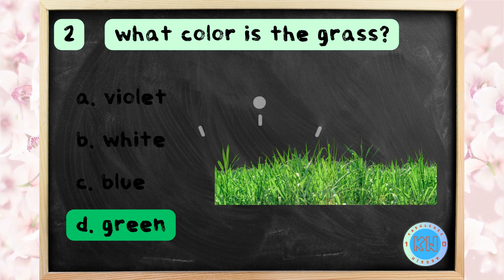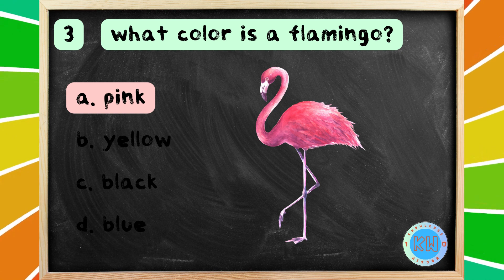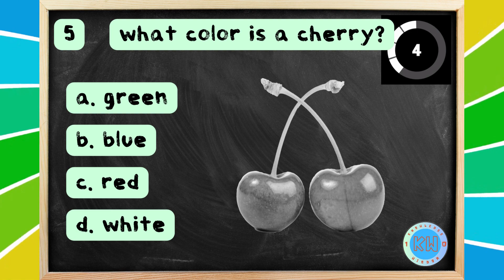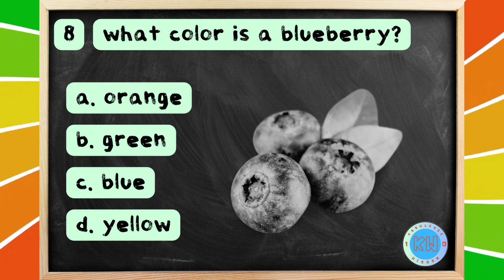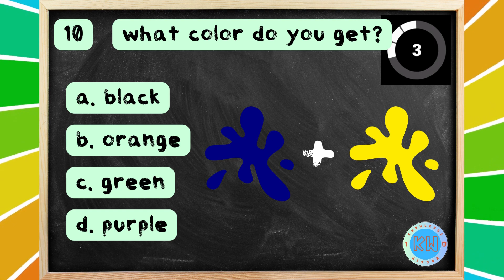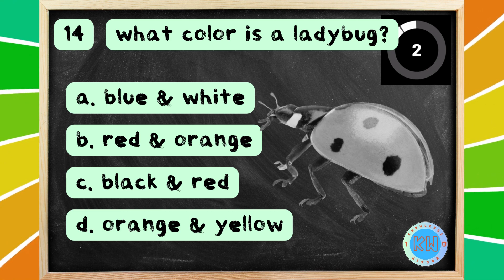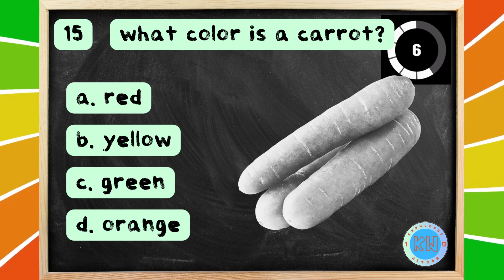color guessing quiz for kids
this color quiz for Kids is an educational game that helps children learn about primary, secondary, and tertiary colors, color mixing, and color recognition. This quiz typically presents a series of images, objects, or shapes that are colored differently, and children are asked to identify the primary color of each one. This game quiz can be a fun and engaging way for kids to develop their color knowledge and strengthen their observation skills.